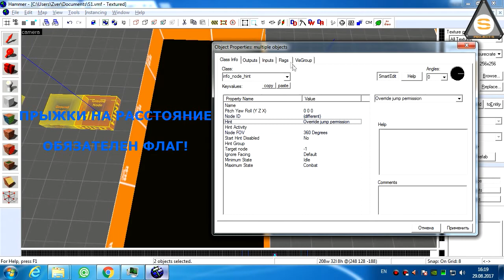Source SDK - info_node_hint (Учим NPC Прыгать)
Простое и короткое видео о том, как заставить NPC Прыгать.

ВНИМАНИЕ!

Прыгать вверх NPC не умеют!